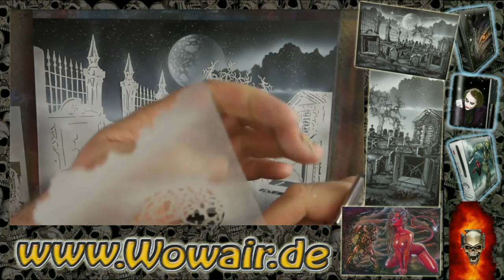Airbrush by Wow No.472 " Graveyard No 3 " HD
Airbrush mit der Schablonentechnik für das perfekt und schnell gemalten Bild von einem Friedhof .
Airbrush with the Stencil technique for the perfect and fast picture of an Graveyard.

I´m working a lot on shows and conventions so I have to work very fast and in high quality so I´ve produced for myself these highly detailed stencils that don´t need to be cleaned after the work